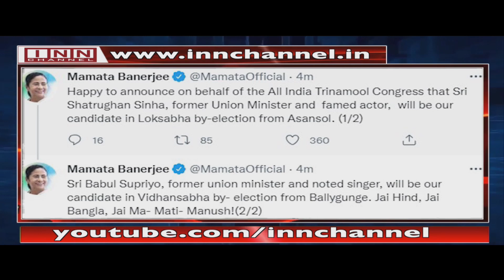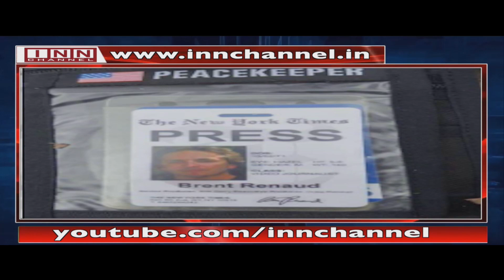Khaas Baat With Shaik Ahmed Ali 13th March 2022